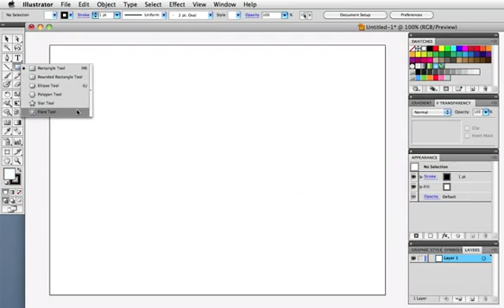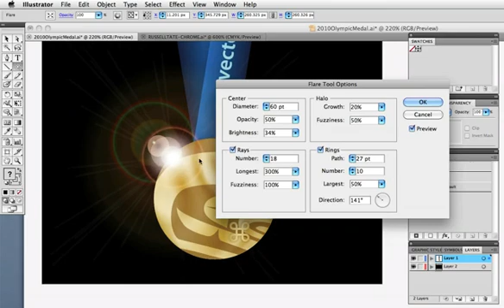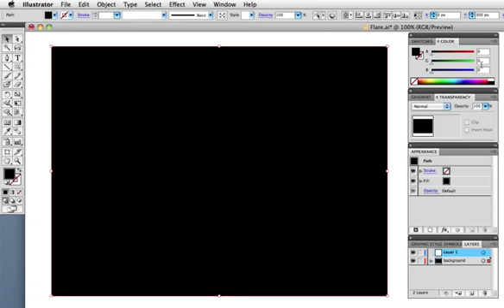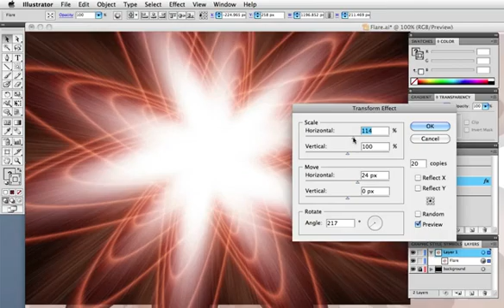Vector Tuts+ Quick Tip - Illustrator's Flare Tool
The Flare tool in Illustrator is a bit of a mystery. How often do you find yourself in need of a lens flare in Illustrator? Never? Don't write it off just yet - the Flare tool can be tweaked and transformed to create some spectacular special effects.